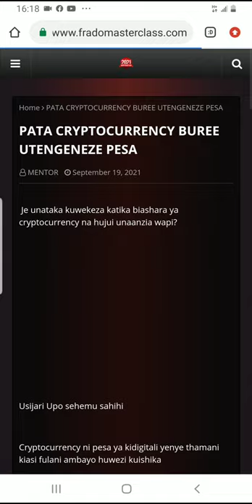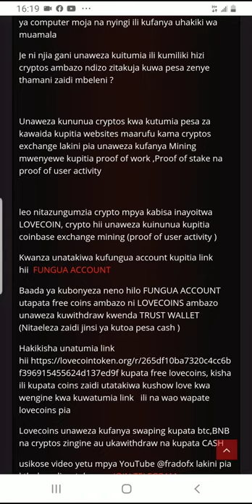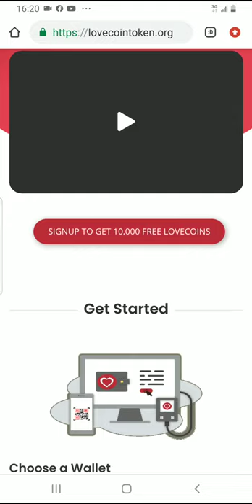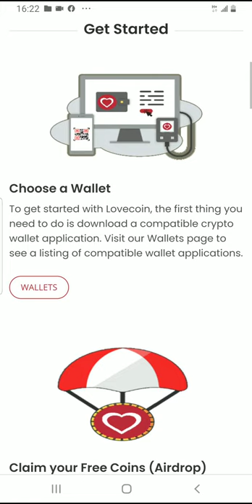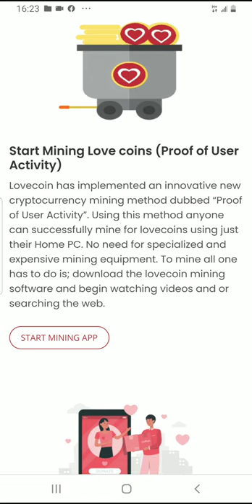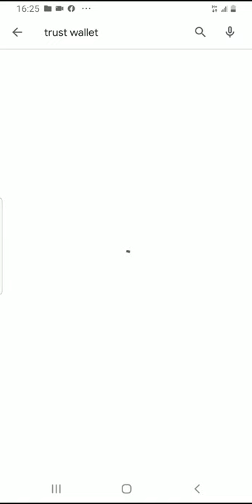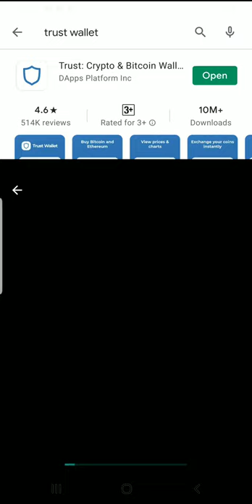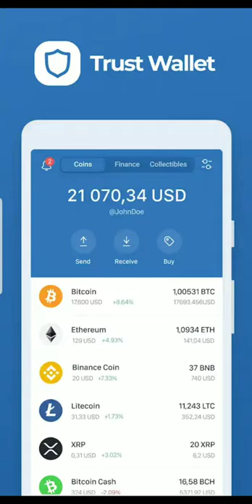Beginners guide : Pata Free cryptocurrency /BUREEE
IIUNGE TELEGRAM